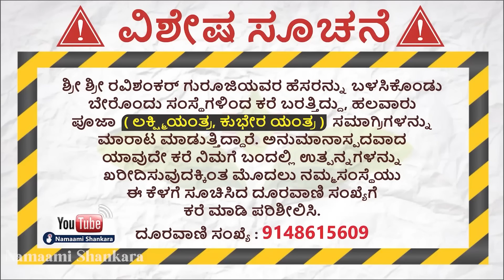Dina Bhavishya | (30th August Rashi Bhavishya) ||Ravi Shankar Guruji ||30- 08- 24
Dina Bhavishya | (30th August   Rashi Bhavishya) |August Kannada Rashi | Ravi Shankar Gursuji 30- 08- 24

ರಾಶಿ ಭವಿಷ್ಯ 2024:

1) ಮೇಷ  2) ವೃಷಭ  3) ಮಿಥುನ 4) ಕರ್ಕಾಟಕ
5) ಸಿಂಹ 6) ಕನ್ಯಾ 7) ತುಲಾ  8) ವೃಶ್ಚಿಕ 9) ಧನುಸ್
10) ಮಕರ  11) ಕುಂಭ  12)ಮೀನ

 ಹೆಚ್ಚಿನ ಮಾಹಿತಿ ತಿಳಿದುಕೊಳ್ಳಲು
ಈ ದೂರವಾಣಿ ಸಂಖ್ಯೆಗೆ ಕರೆ ಮಾಡಿ,

Namaamishankara twitter 👇:

 / namaamishankara

 • Dina Bhavishya | ...